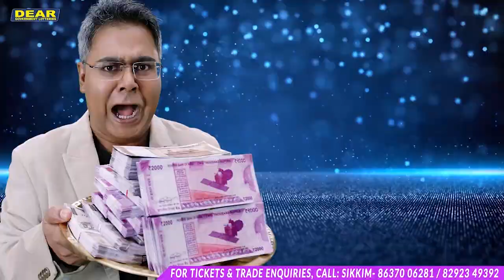दार्जीलिङ वेलफेयर सोसाइटीका अध्यक्ष हर्षवर्धन श्रृङ्गलाले आज सुके पोखरी युवक सङ्घमा त्यस क्षेत्रका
दार्जीलिङ वेलफेयर सोसाइटीका अध्यक्ष हर्षवर्धन श्रृङ्गलाले आज सुके पोखरी युवक सङ्घमा त्यस क्षेत्रका विभिन्न सङ्घ-संस्थाका पदाधिकारीहरूसङ्ग भेट वार्ता गरे।